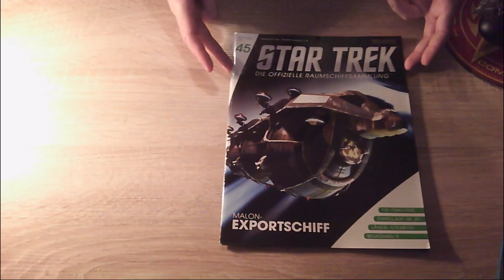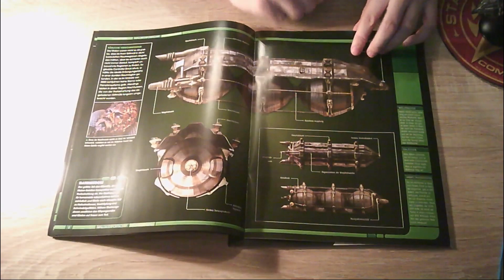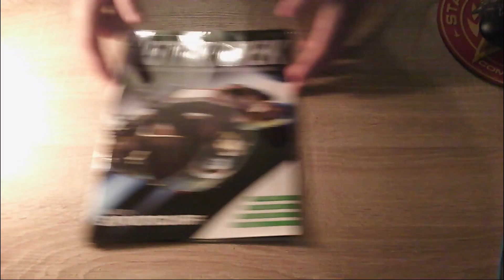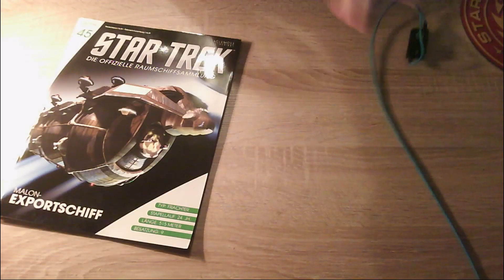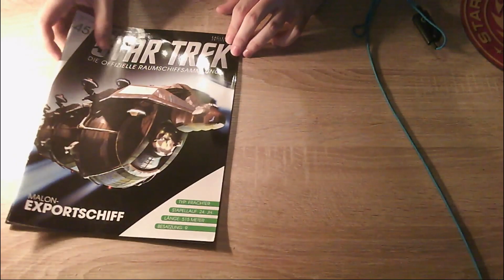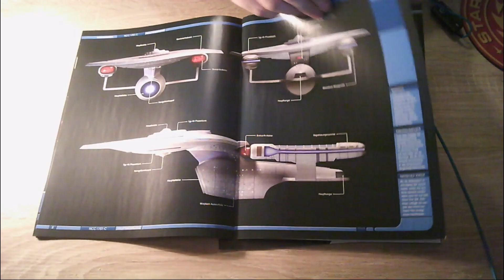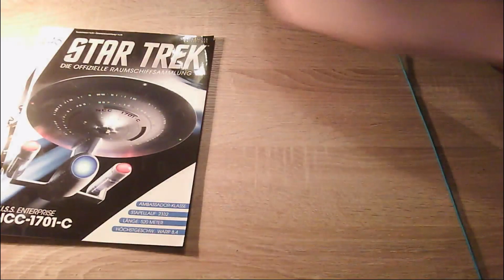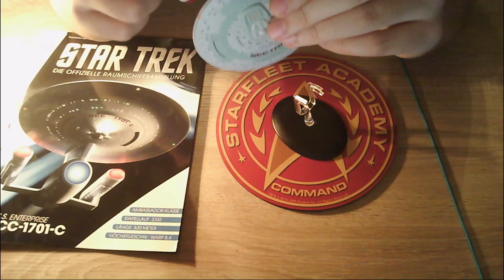Star Trek Modelle / Nx Data Folge 23 ( Ausgabe 45 + 46 )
Hier die dreiundzwanzigste Folge von Star Trek Die offizielle Raumschiffsammlung von EAGLEMOSS.

In dieser Folge zusehen:

- Heft 45 Malon Exportschiff ( Frachter )
- Heft 46 U.S.S. Enterprise NCC-1701-C

Freue mich immer über Verbesserungsvorschläge und Tipps.